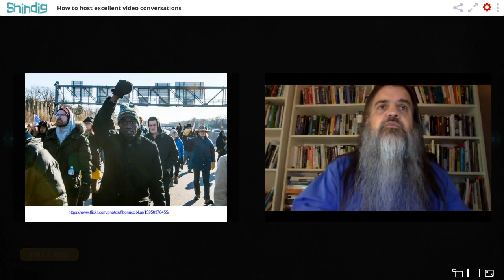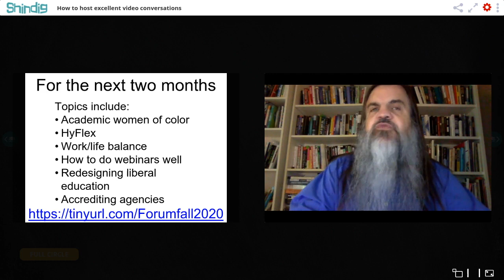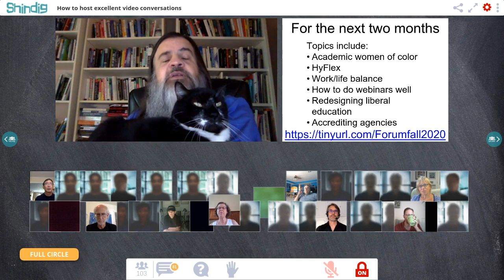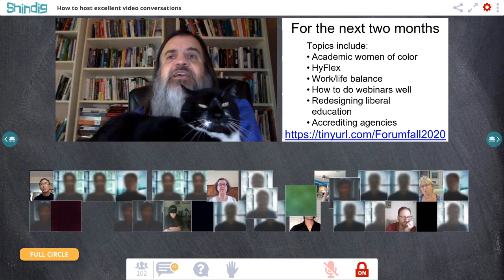How to create awesome webinars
How can we hold the best video discussions?  How can we make webinars and live video teaching awesome?

Our guest, Nancy White, is an international guru in this increasingly essential space.